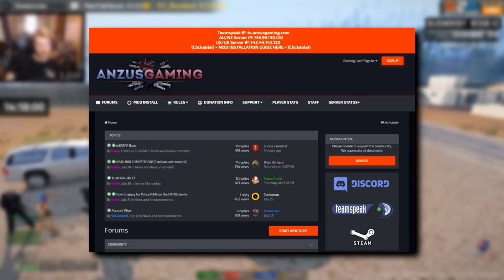ARMA 3: Australia Life Mod — How I Stole $10,000,000!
DESCRIPTION
World record breaking ARMA 3 Life plays, don't wipe 'em completely clean too much, but we did it!